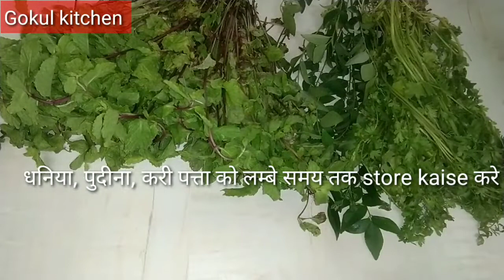किचन के घंटो का काम चुटकियों में करे working woman,hosewife,begnners | Cooking Tips | Garlic paste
किचन के घंटो का काम चुटकियों में करे working woman,hosewife,begnners |
Cooking Tips | Garlic paste

दोस्तों हम लेडीज को चाहे हाउस वाइफ हो या working woman, या beginners हो घंटो किचन में बिताना किसी को पसंद नहीं   तो आइये देखते हैं की घंटो का काम चुटकियों में कैसे होगा ़़़़  और आप किन चीजो को   जो रोज काम आती हैं उन्हे आप लम्बे समय तक स्टोर करने का सीक्रेट टिप
1 अदरक लहसुन का पेस्ट
2 पुदीना की चटनी
3 हरी सब्जियों को स्टोर कैसे करे
4पालक कैसे स्टोर करे
5 हरी मिर्च को कैसे स्टोर करे